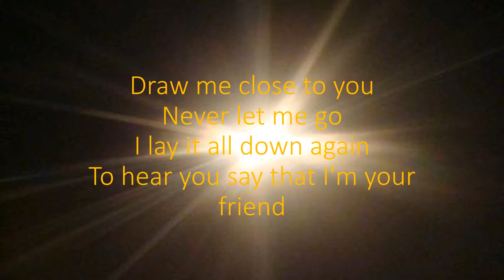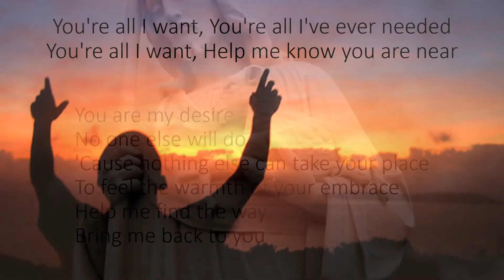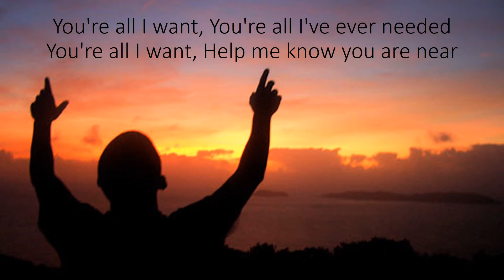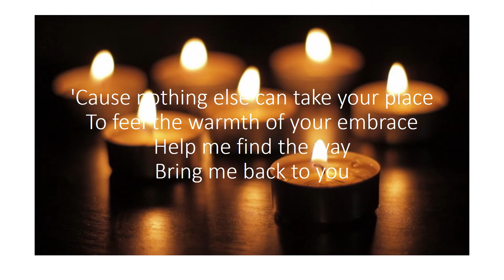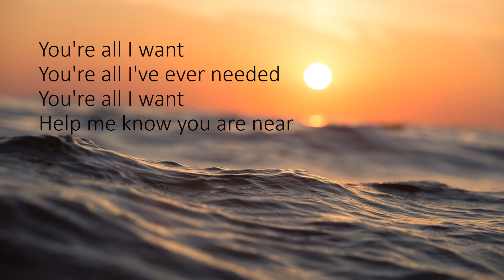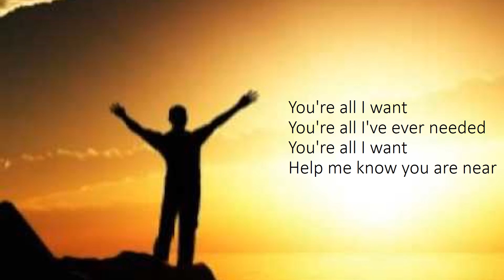Draw Me Close To You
Recorded by me in Ableton 9 with some pleasant photos added.  Hope you enjoy